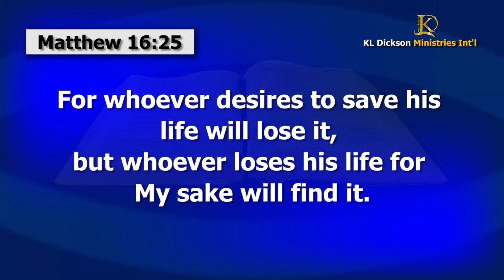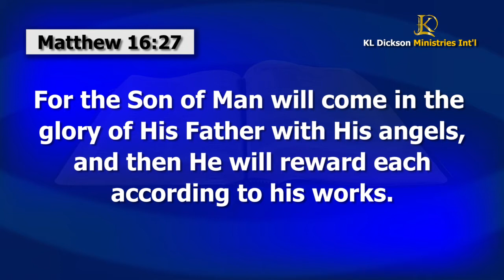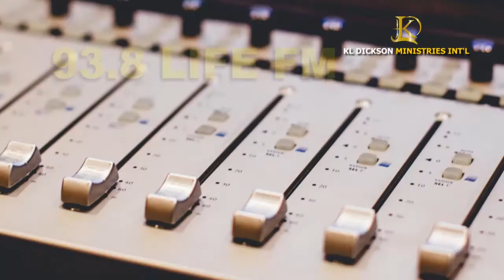Take up Your Cross